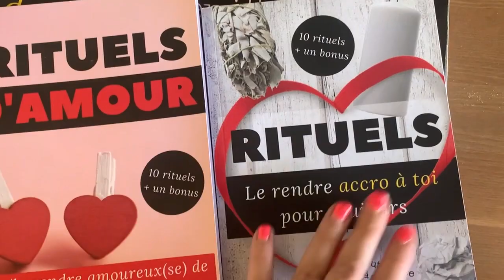☄️RITUEL EN 24 HEURES 🕒TRÈS PUISSANT!!!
▬▬▬▬▬▬▬▬▬▬▬▬▬ INFOS ▬▬▬▬▬▬▬▬▬▬▬▬▬

👉 SUIS MOI SUR INSTAGRAM : farahkayfr